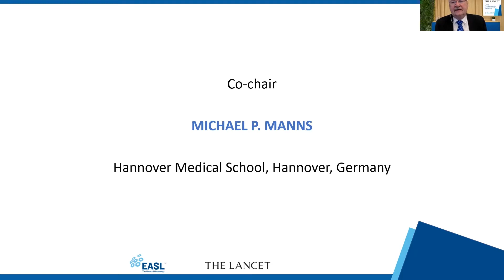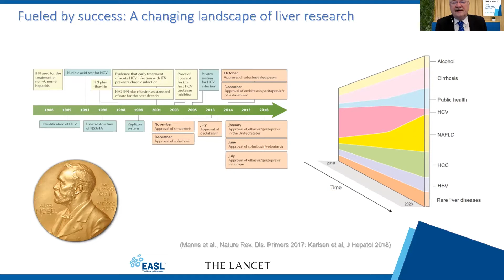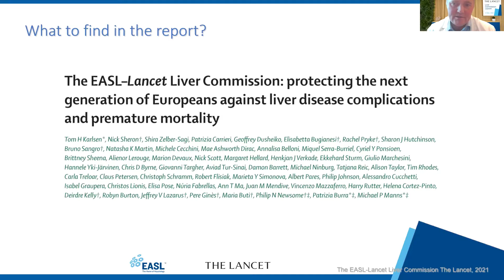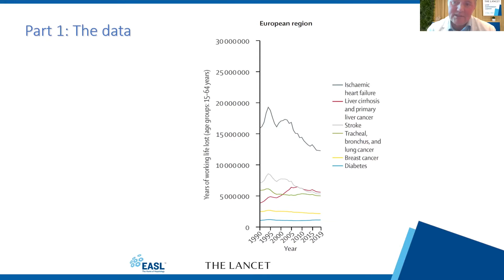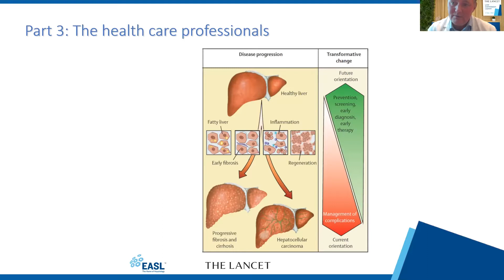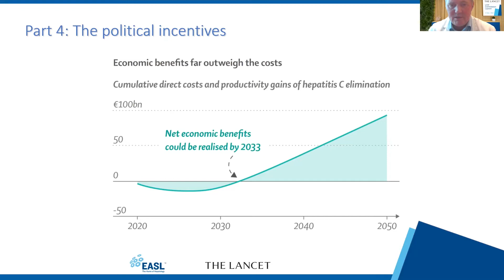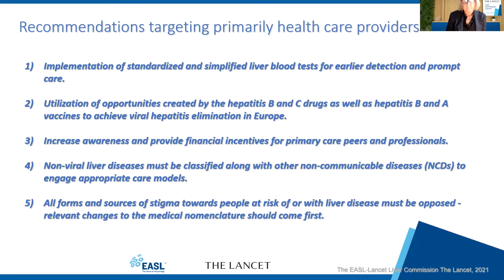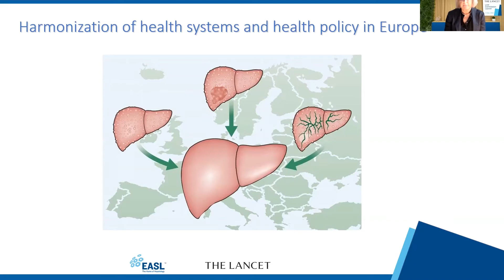EASL Lancet Liver Commission Launch - Press Conference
The EASL–Lancet Liver Commission calls for a paradigm shift in the liver disease response in Europe: prevention and early detection, not end-stage treatment of complications. Liver disease is now the second leading cause of years of working life lost in Europe.